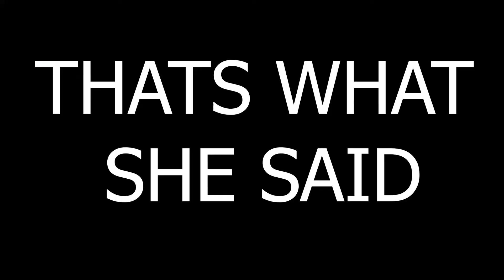Beautiful day for BASS FISHING!!!!!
Todays a beautiful day for bass fishing here in minnesota. The water temperature is getting up there and the fish are moving up.